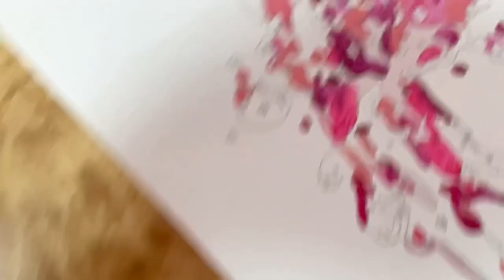Flamingo | Oddly satisfying art painting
ASMR - Flamingo | Oddly satisfying art painting

To the people who is watching this, I pray that you’ll get the success and happiness you want. Live the moment and forward, be happy always. ❤️

This is my beginner art work. I’m falling in love with art again, please enjoy and share with me your request, feedbacks so I can improve or do better the next one! (: Remember to subscribe to show your support!

Sending love from Singapore!

Hour spent : 150 minutes
29

Shot by Sony V1 Camera
Dated : May 2021

** I don’t mind if you wanna use my video for re-editing or reviews etc, as long as credits are written clear (: